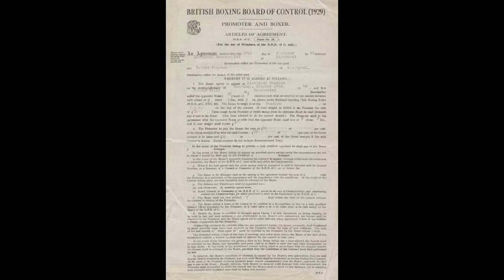Terence Crawford should sign the Al Haymon Contract to make the Errol Spence Fight.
If Terence Crawford really wants to make the Errol Spence fight, he should sign the contract with Al Haymon.